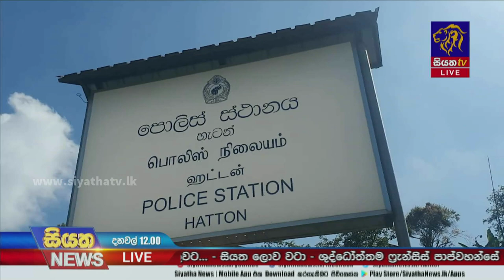අයිස් බෙදූ කාන්තාවක ඇතුලු 6ක් පොලිස් අත්අඩංගුවට | Siyatha News